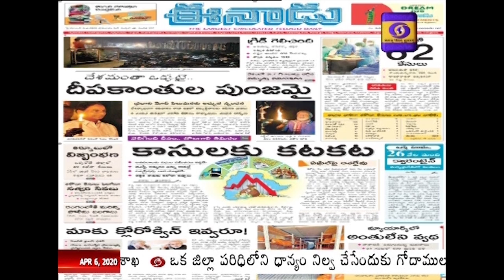Vaartha Vishleshana Discussion, Dt.06-04-2020